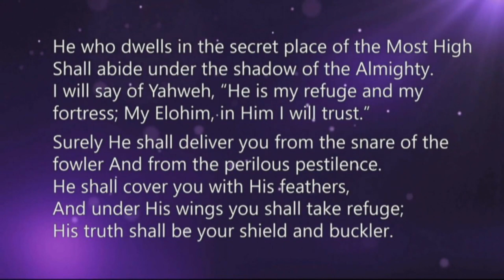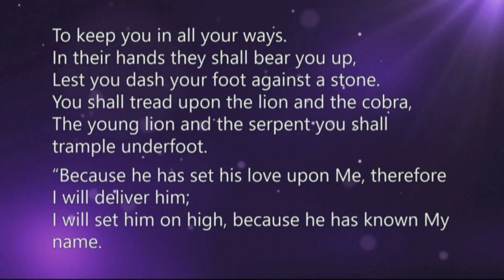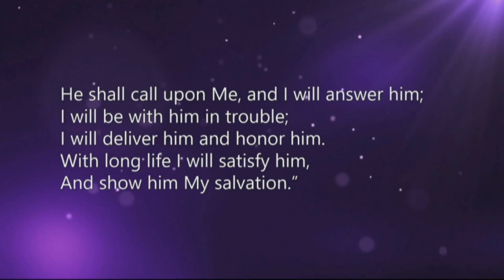The First Temptation of Yahshua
Yahshua was tempted in many ways as we were, yet He overcame. Don't be discouraged! We have access to overcome through baptism into His Name!
We hope you enjoyed the teaching: The First Temptation of Yahshua